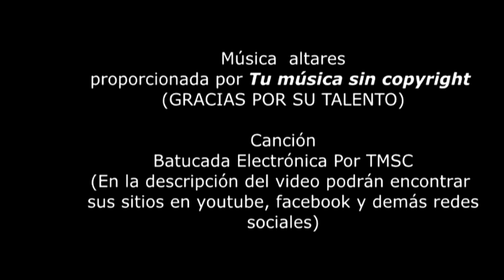HAGAMOS CALABAZA EN TACHA. ¿QUIÉN DIJO YO?... (SUB ENG)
Con la llegada del otoño también comienza la temporada de calabaza. En Estados Unidos, esta fruta se relaciona con las festividades de Halloween pero, aquí en México, la calabaza se utiliza para la elaboración de dulce de tacha, un postre típico del Día de Muertos
La calabaza que se utiliza en esta preparación no es la misma que usan en EUA, la famosa calabaza naranja, sino que este dulce tradicional mexicano se elabora con la Calabaza de Castilla que es una de las variedades que crecen en el país. El color de esta calabaza puede variar entre un verde negruzco a un naranja tostado.
¿Cómo se hace la calabaza en tacha?El dulce de tacha se elabora con ingredientes como : piloncillo, agua y la calabaza, protagonista de este platillo.
El origen de esta delicia se remonta a la época de la Colonia cuando en los ingenios azucareros, la calabaza se introducía en un cesto cilíndrico que era fabricado con hojas de palma conocidas como tompeate y, posteriormente, se colocaba en las calderas donde se fabricaba el azúcar.
 La concentración del jugo de caña o guarapo se obtenía al combinar dos calderas colocadas sobre un gran horno llamado mancuerna; una de las calderas se conocía como mancuerna y la otra como tacha. En las calderas se confitaba la calabaza y es de ahí donde surge el concentrado del famoso postre de “Calabaza en Tacha”.
Agradezco el gran talento y generosidad de nuestros amigos del canal “Tu música sin copyright” que nos han permitido utilizar sus creaciones. Aquí las descripciones de los temas utilizados y sus diferentes link para que los puedan contactar.

 With the arrival of fall, the pumpkin season also begins. In the United States, this fruit is related to the Halloween festivities, but here in Mexico, the pumpkin is used to make dulce de tacha, a typical dessert on the Day of the Dead.
The pumpkin used in this preparation is not the same as the one used in the US, the orange pumpkin, but this traditional Mexican sweet is made with the Castilla Squash, which is one of the varieties that grow in the country. The color of this pumpkin can range from a blackish green to a tan orange.
How do you make tacha pumpkin? The tacha sweet is made with ingredients such as: brown sugar, water and pumpkin, the protagonist of this dish.
The origin of this delicacy dates back to colonial times when in the sugar mills, the pumpkin was introduced into a cylindrical basket that was made with palm leaves known as tompeate and, later, it was placed in the boilers where the sugar.
 The concentration of sugarcane or guarapo juice is obtained by combining two boilers placed on a large oven called a dumbbell; one of the kettles was known as a dumbbell and the other as a tacha. In the boilers the pumpkin was confit and that is where the concentrate of the famous dessert of "Pumpkin in Tacha" arises.
I appreciate the great talent and generosity of our friends from the channel "Your music without copyright" who have allowed us to use their creations. Here the descriptions of the topics used and their different links so that they can be contacted.